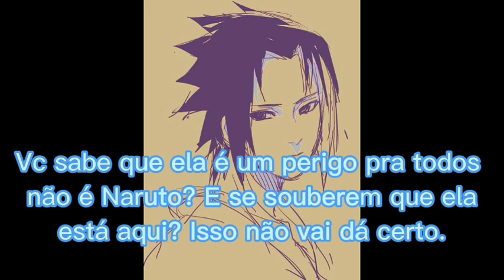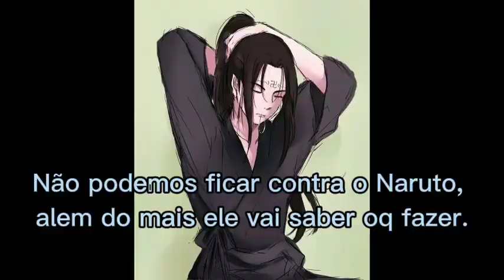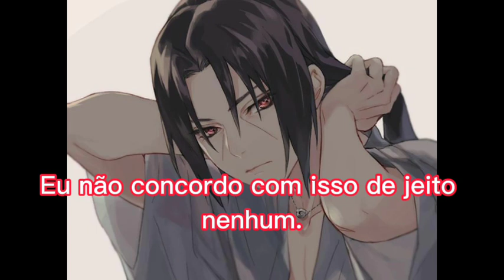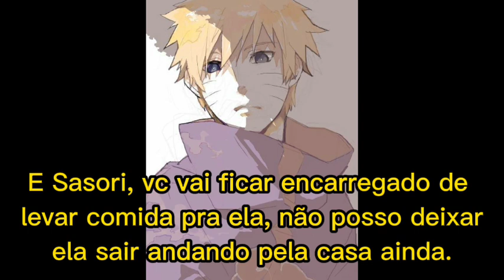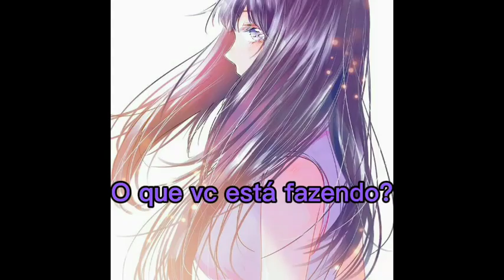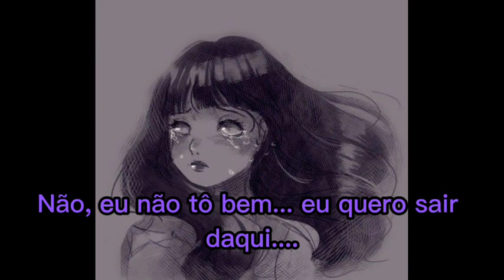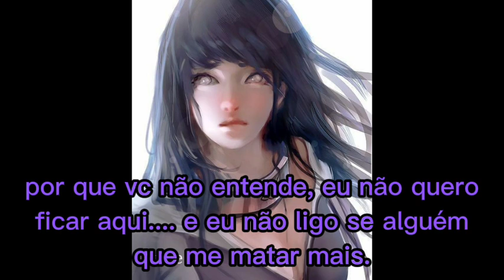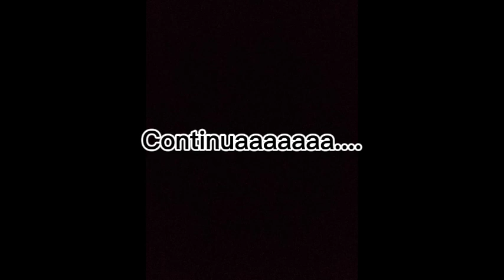Para um bem maior (NaruHina) episódio 1 (mini série) +12